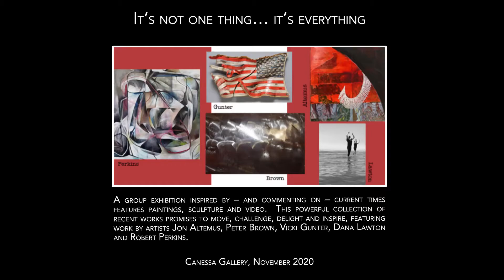Robert Perkins on "It's not one thing, it's everything"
Robert Perkins on "It's not one thing, it's everything" currently showing at Canessa Gallery, San Francisco, CA